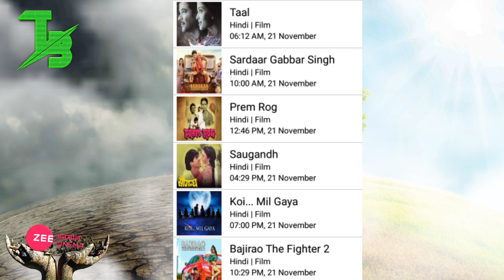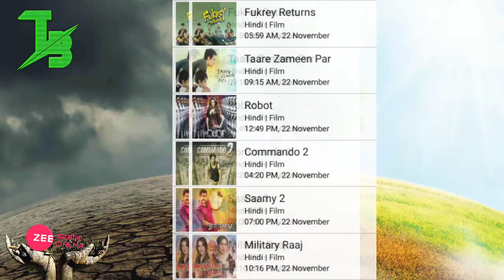Zee Anmol Cinema 20th To 24th November Upcoming Blocbusters Movies List And Timing l ZeeAnmolCinema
Technical Master Believe

Direct To Home
Technical Believe
DD free dish official news